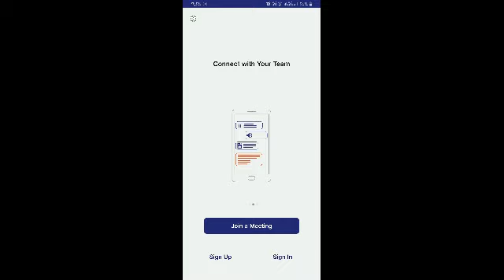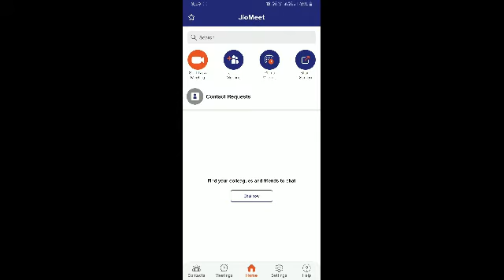how to install jio meet in mobile | தமிழ்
Welcome to Lune Smart Studio

Lune smart studio aims to provide our audience with a continuous stream of intriguing content showing the highlights of innovation and technology | Gadgets | Scientific |
 Educational | Software updates | Nature | Adventure and Animal welfare videos.

Our mission is to inspire our viewers to create bigger and better things for the greater good of humanity and have a positive impact in the world.

Be ready to have you mind blown.

நம்ம சேனலுடைய மற்ற வீடியோக்களின் லீங்க் கீழே உள்ளது .